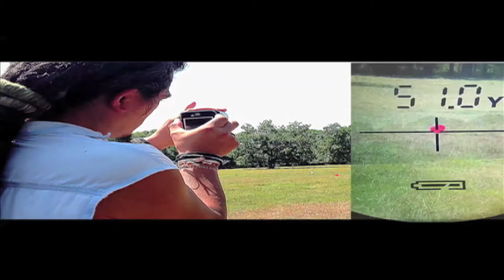Arrowing Perspective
Working on software editing and needed a video.